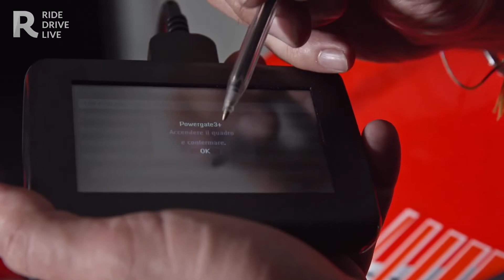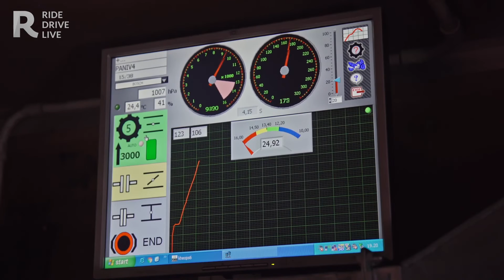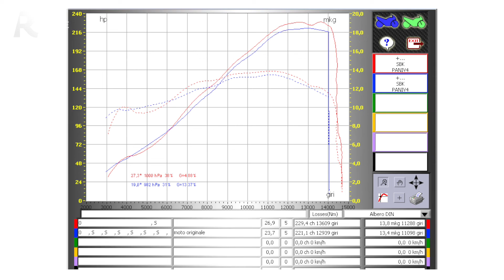Escape Ducati Panigale V4 2018- | Mivv Delta Race | Test de Sonido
Los silenciadores Mivv aseguran un aumento de potencia, una reducción del peso y un inimitable sound Mivv.

REDES